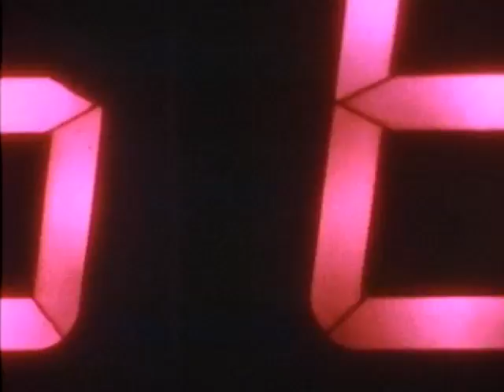Back to the Future (HD Trailer)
In 1985, Doc Brown invents time travel; in 1955, Marty McFly accidentally prevents his parents from meeting, putting his own existence at stake.